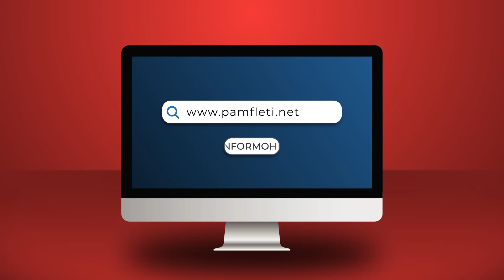E frikshme/ Rusët po mbushin rrugët e Ukrainës me mina